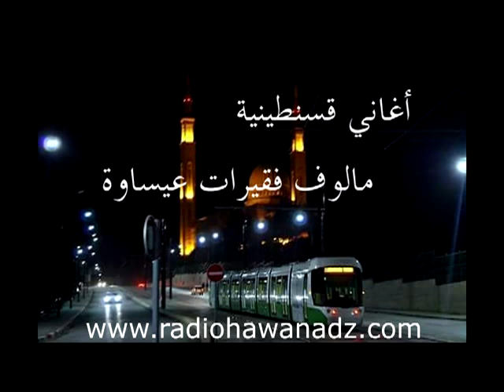فقيرات سوق أهراس خميسة _الخاوة يالخاوة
Radio Hawana
La Radio Qui Vous Aime
رابط موقعنا الرسمي

كما يمكنكم التواصل معي عن طريق البريد الالكتروني

الاتصال بنا على الواتس اب الفايبرعلى الرقم 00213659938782

او الاستماع لنا عن طريق أجهزة الايفون والأندرويد
على الروابط التالية :للاندرويد